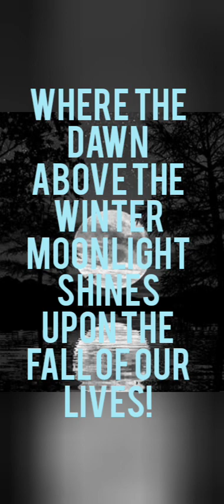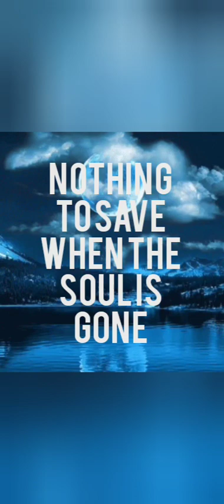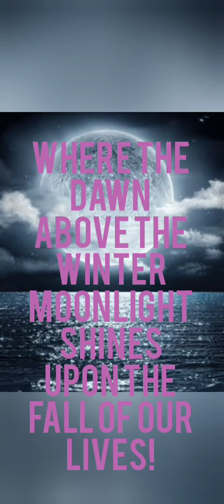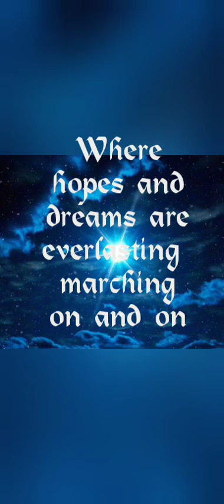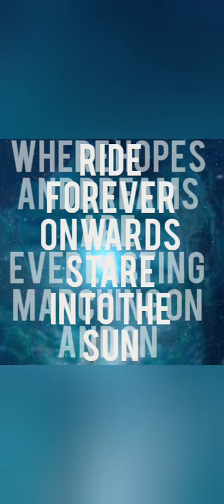Above The Winter Moonlight Lyrics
Happy Holidays! I'm posting some of my favorite DRAGONFORCE songs for Christmas and onwards! Yes there's Lyric videos of all of these, Also I do not claim rights on the: songs, apps nor Google Images for any of these